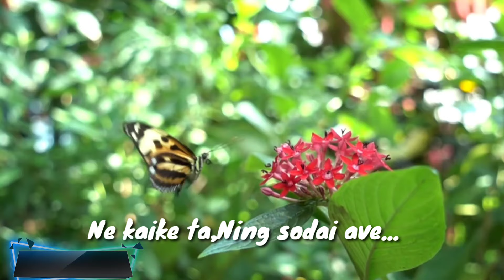Valentine's Ning kangsam a kanghon kapajir